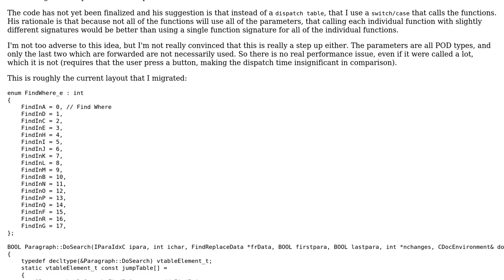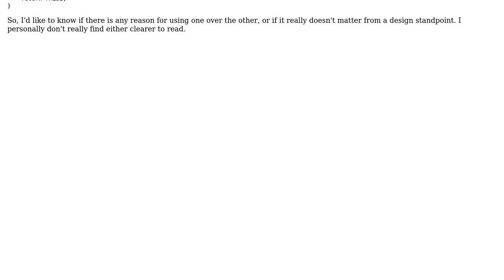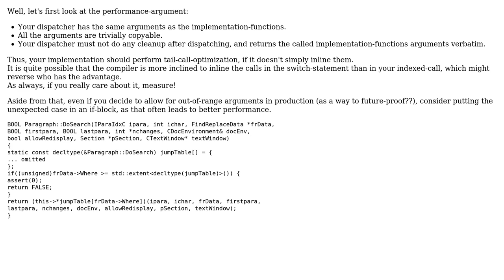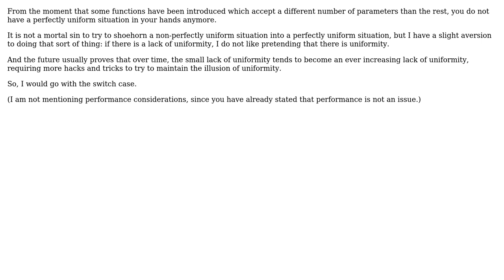Should I use a jump table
Software Engineering: Should I use a jump table or a switch case statement for similar functions but may have some parameters that are not relevant

With thanks & praise to God, and with thanks to the many people who have made this project possible! | Content (except music & images) licensed under CC BY-SA | Music | Images & others | With thanks to user Mike Nakis user Deduplicator user Adrian and the Stack Exchange Network Trademarks are property of their respective owners. You are responsible for your own actions.